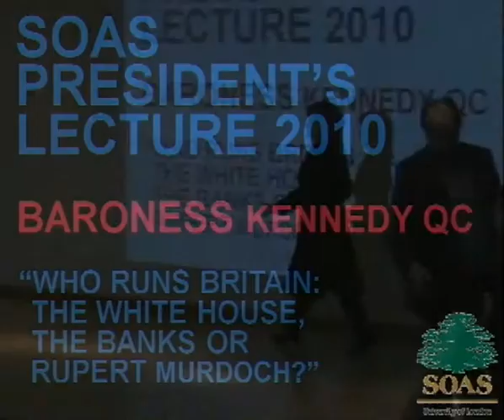Who runs Britain: the White House, the Banks or Rupert Murdoch?, SOAS, University of London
The Presidential Lecture given by Baroness Helena Kennedy at SOAS, University of London on February 11, 2010

Baroness Kennedy is an accomplished lawyer in the fields of criminal law, human rights and civil liberties. She has acted in many prominent cases of the last decades including the Brighton Bombing Trial, Guildford Four Appeal, the bombing of the Israeli Embassy, the abduction of Baby Abbie Humphries and a number of key domestic violence cases.